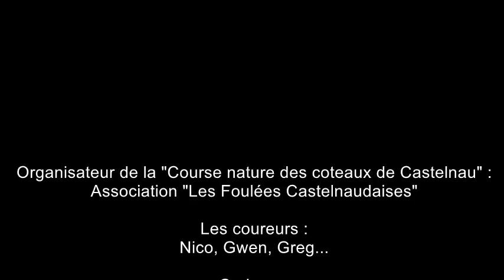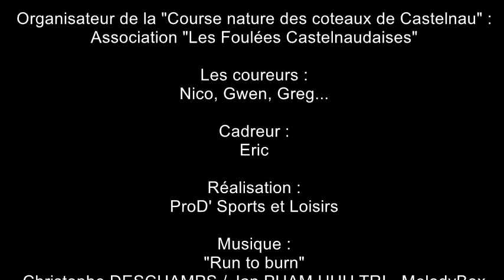TEASER COURSE NATURE CASTELNAU 2014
Course nature des coteaux de Castelnau